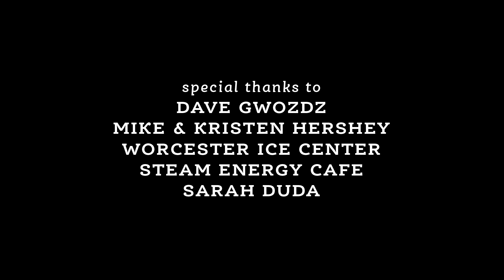Worcester Confessions: SeltzerTime's 2019 Worcester Film Wars Submission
During coffee with the boys, lots of strange topics can bubble up. When these three friends start divulging their darkest fantasies, things go awry, and they learn just how weird love can be.

Or search for “seltzertime official” wherever you find podcasts